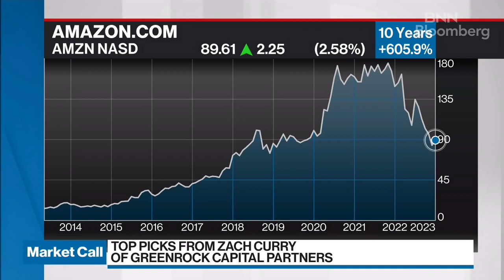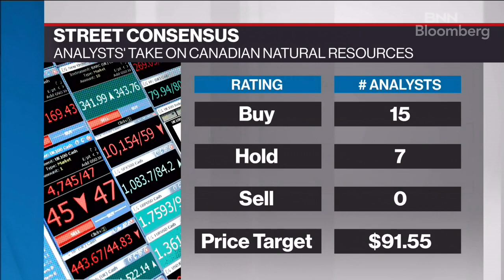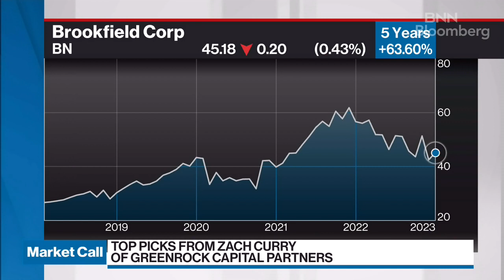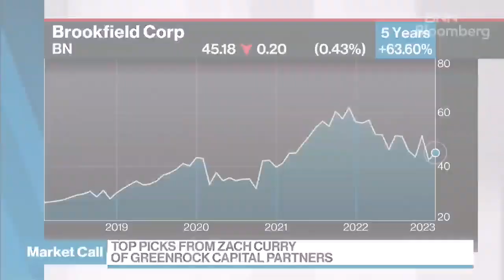Zach Curry's Top Market Picks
Zach Curry, Director & Portfolio Manager, Greenrock Capital Partners Inc.
Focus: North American Large Caps shares his top market picks.